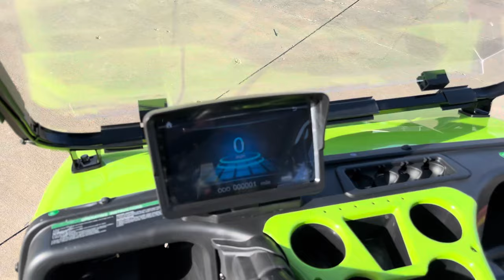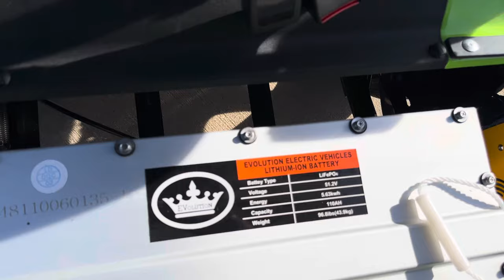2024 Evolution Classic 4 Plus Lithium Golf Cart WALK AROUND!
❗️NEW LITHIUM FOR $8,995❗️
2024 Evolution Ev Classic 4 Plus LITHIUM
*0% FINANCING AVAILABLE*
-110ah Lithium Battery (48v)
-Touch Screen ENTERTAINMENT System w/blue tooth stereo
-Bluetooth Phone/Music/Movies
-Rear LED Sound Bar
-LED Head/Tail/Brakes
-Carbon Fiber Style Dash Trim
-Sport Steering Wheel W/Horn
-14' Wheels W/Street Tires
-Premium Comfort Seat W/Armrests
-Cupholders Front/Back
-Seatbelts Front/Back
-25mph Capability

 2 YEAR WARRANTY ON CART
 5 YEAR WARRANTY ON BATTERY

🚛DELIVERY AVAILABLE!
🤝TRADE INS WELCOME!
💰FINANCING AVAILABLE!

$8,995.00